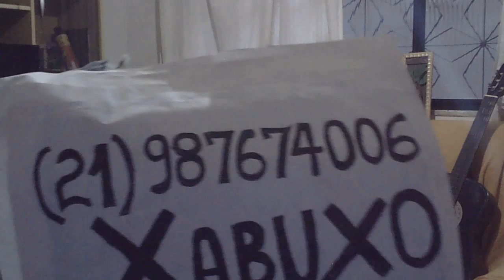ALIENÍGENAS PODEM TER LEVADO BLOGUEIRA DO YOUTUBE.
DESAPARECIMENTO DE BLOGUEIRA DO YOUTUBE PODE SER ATRIBUÍDA  AOS  ALIENÍGENAS.